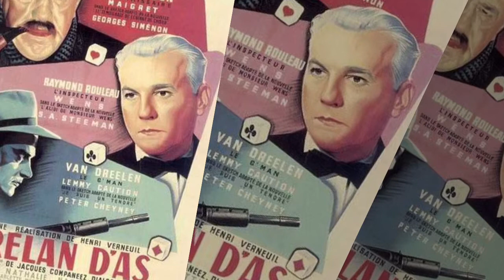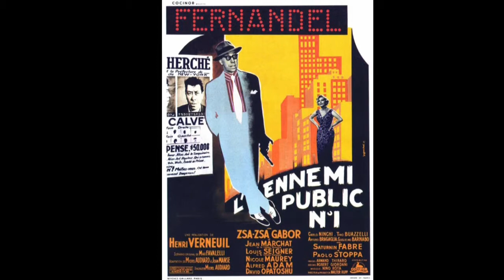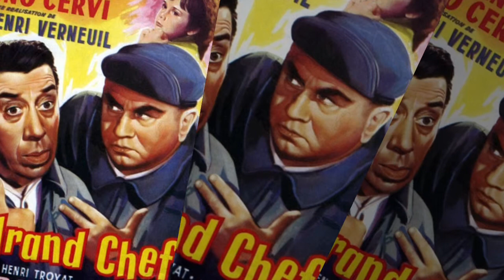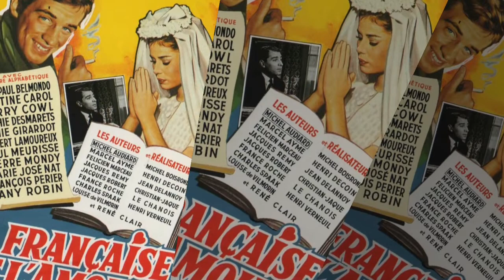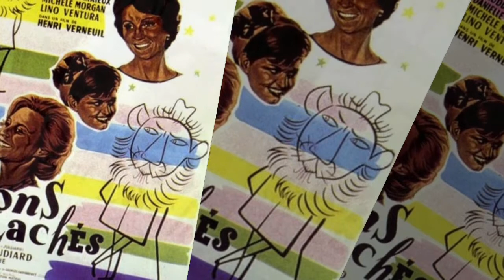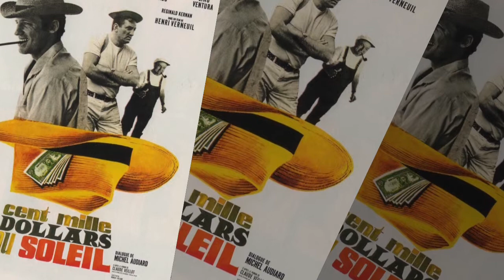HENRI VERNEUIL FILMS